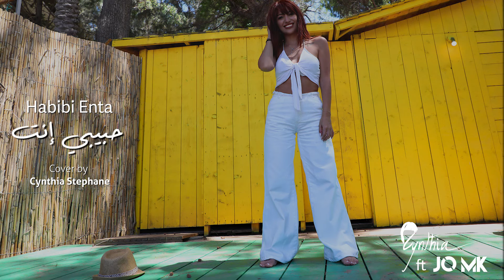Habibi enta (Melhem Barakat)/ حبيبي إنت- Cover by Cynthia Stephane Ft. JO MK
Habibi enta (Melhem Barakat)/ حبيبي إنت
جميع الحقوق تعود لصاحب الأغنية

Singer: Cynthia Stephane
Music Production: JO MK
Recording and Mixing: Elias Abou Naccoul
Photo Credits to: Lama Chidiac